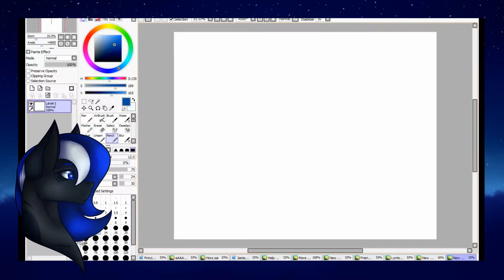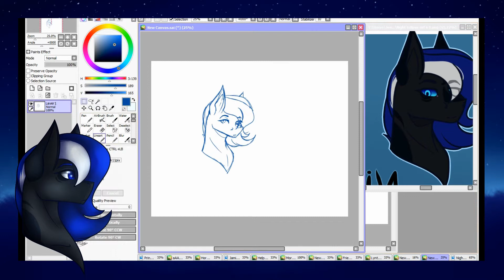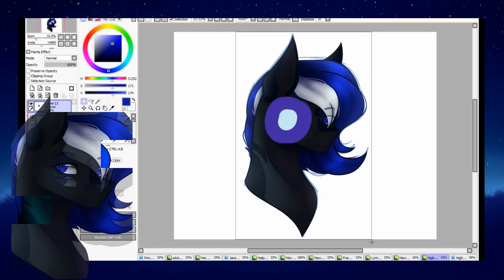I see u .:Speedpaint:.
~READ MEEE~

Uh...

Still not dead whoot whoot

I hope u enjoy my editing lmao it took hours

(If i missed one please tell me ;u;)

~Info~
Time: An hour and a half
Art by: Me
Character: Night Eclipse, owned by me

~Art status~

ArtTrades: Open
Collabs: Open
Commissions: Open
Requests: NO